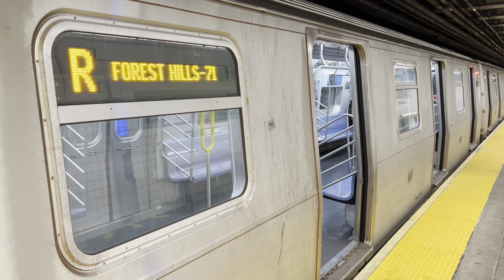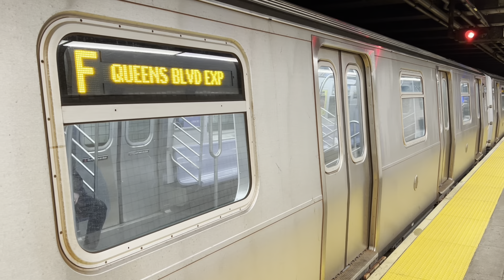MTA IND 6th Avenue Line: R160 (F) (M) + Rerouted (R) Trains Northbound At 23rd Street: (03/04/2024)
Monday, 03/04/2024, from 8:16 PM (20:16), to 8:36 PM (20:36), MTA NYC Subway IND 6th Avenue Line, this is some northbound local train action at the West 23rd Street-6th Avenue Station in Chelsea of Manhattan.  This action features R160s operating the (F) and (M) trains, in addition to a rerouted (R) train.  The (R) train seen here ran via the (B) line (via the Manhattan Bridge north side, and via Grand Street), from DeKalb Avenue (Brooklyn), to West 4th Street-Washington Square (Manhattan), then via the (M) line (via 6th Avenue Local, and via 53rd Street), till reaching Queens Plaza (Queens).

On this day due to the IND 63rd Street long term track replacement project (from August of 2023 to April of 2024), (F) trains were detoured via the (E) and (M) lines (via 53rd Street), between 47th Street-Rockefeller Center (Manhattan), and Jackson Heights-Roosevelt Avenue (Queens).  Additionally, weekday (M) trains in Manhattan were not running north of 47-50th Streets-Rockefeller Center, and were instead rerouted via the (F) line to and from 57th Street-6th Avenue.